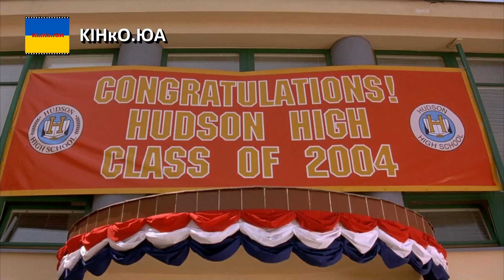Євротур (2004) | початок | Скотті кинула дівчина (Фіона)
« Євротур » (англ. Eurotrip) — американсько-європейська молодіжна комедія режисера Джеффа Шаффера, сценаристів Алека Берга, Девіда Манделя і Шаффера, в головних ролях — Скотт Мехловіц, Джейкоб Піттс, Мішель Трахтенберг, Тревіс Вестер і Джесіка Боерз.

Вашій увазі уривок із початку фільму, де головного героя Скотті кидає дівчина у день випускного.